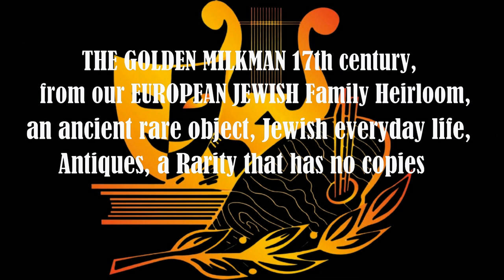THE GOLDEN MILKMAN 17th century © 2024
THE GOLDEN MILKMAN 17th century, from our EUROPEAN JEWISH Family Heirloom, an ancient rare object, Jewish everyday life, Antiques, a rarity that has no copies.

A masterpiece of decorative and applied art,  A rare Milkman, the beginning of the 17th century, made by Jewish craftsmen goldsmiths artisans of Potsdam in East Prussia/Germany/ and consists of pure

375 GOLD SAMPLES
189.01 grams of 375 fineness gold

375 sample (metric) = 9 carats (carat).
Advantages of jewelry made of 375 gold:
they have high strength and a long period of use compared to a precious alloy of another sample, 375 gold means that the product contains 37.5% pure gold. The remaining 62.5% are usually silver and copper.
An item from a private collection.

PostFactum

                         Music used in the creation of the video
I am a professional pianist,  and I play the melody on my own piano in my own performance,  and this is a well-known melody sheet music that is available for use free of charge without any rights.

The musical accompaniment to the video,
                is performed on the piano by THE DOCTOR OF PHILOSOPHY
                                   MAYER MEIR  KALTENBRUNNER © 2024